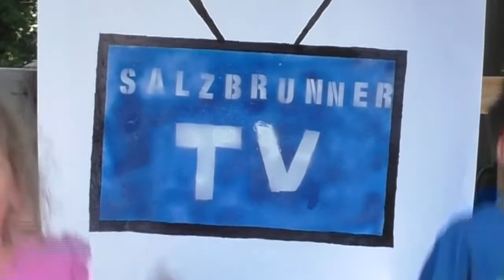Salzbrunner TV Folge 25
Mit Salzbrunner TV versorgen wir dich zu Hause mit kreativen Ideen, Spielen, Tipps und Informationen.

Viel Spaß beim Anschauen und Mitmachen!

Copyright: Stadt Nürnberg, Haus für Kinder Salzbrunner Straße